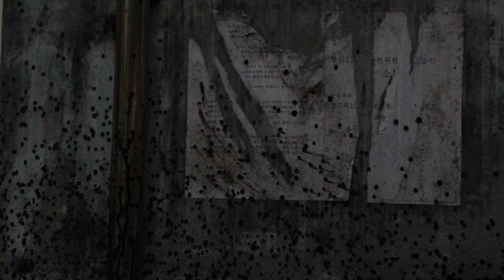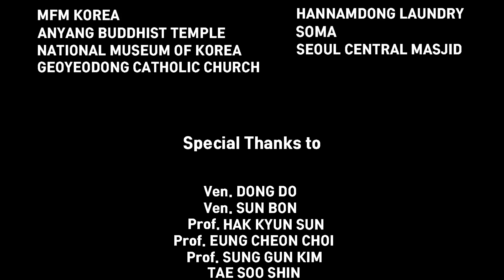[GWANGHWAMUN AWARD] 서울의울림The Beating of Seoul